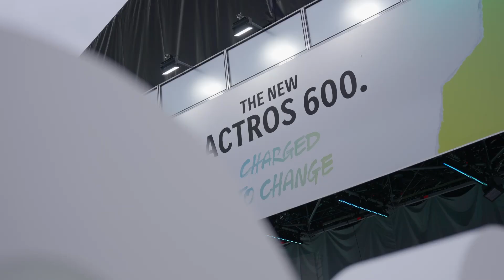eActros 600 Summit recap: Journey to tomorrow | Mercedes-Benz Trucks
The energy and the excitement – it all came alive at the summit. From hands-on exhibits to interesting exchanges, our event was a whirlwind of discovery and action.
Words can't capture the buzz, so we're letting the visuals do all the talking. Get ready to relive the unforgettable moments from the event, including the exhilarating launch of the new eActros 600.